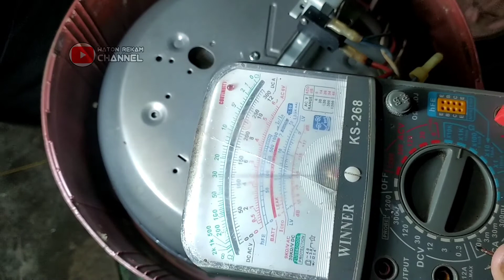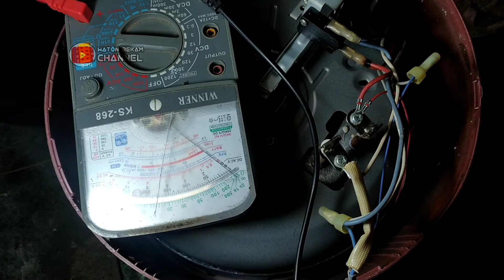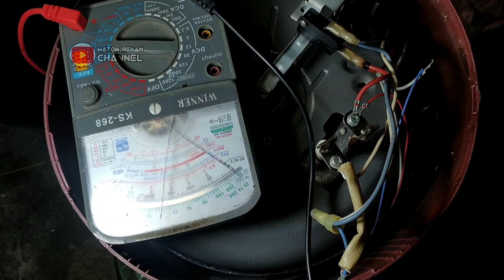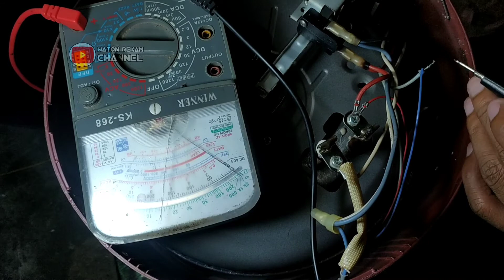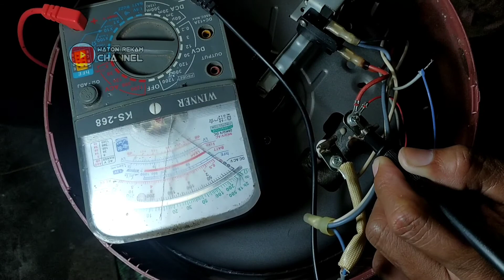CARA MENCARI KERUSAKAN PADA MAGIC COM [ tutorial servis ]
Assalamualaikum sobat mari simak video cara mencari kerusakan pada magic com atau cara memperbaiki magic com yang rusak, dengan menggunakan alat multi tester kita dapat mengetahui mana yang rusak, elemennya putus atau elemen penghangat magic com yang rusak. Simak videonya sampai selesai ya biar paham, like, komen, share juga jika video ini bermanfaat. Terimakasih atas segala dukungannya

magic com rusak, cara perbaiki magic com, cara memperbaiki magic com, magic com nasi cepat basi, magic com mati, elemen magic com, penghangat magic com,